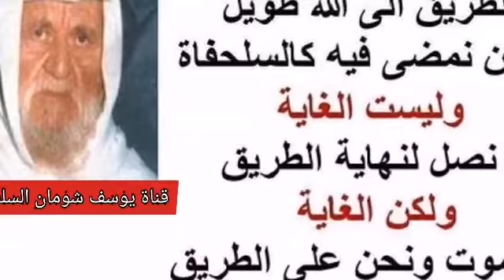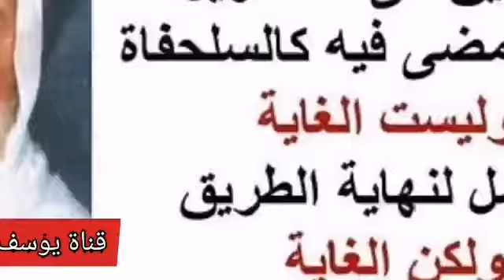4-39 ما رأيكم فيمن يقول إن بعض الأئمة الأربعة عاصروا القرون المفضلة وقد أمرنا باتباعهم الألباني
❓ما رأيكم فيمن يقول إن بعض الأئمة الأربعة عاصروا القرون المفضلة وقد أمرنا باتباعهم فلم لا نلتزم مذهب أحد هؤلاء الأئمة .؟ وما هو الأثر المترتب على التعصب المذهبي .؟ حفظ
السائل : بعض المشايخ بردوا علينا وبقولوا الأئمة هم اللي في القرون الأولى وخلص وجب علينا اتباعهم .
الشيخ : بدليل .
السائل : ... .
الشيخ : معليش ، نحن الآن مش بالتاريخ ، أبو حنيفة يعني تابعي على قول بعضهم ويقينا اتباع التابعين فهو من السلف الصالح ، لكن ما الدليل على أنه يجب اتباعه بعينه ، ولماذا لا يكون إتباع أبو بكر وعمر كما قلنا آنفا .
السائل : لكن أبو بكر ما عنده مؤلفات ولا هو ... .
الشيخ : ولا أبو حنيفة له مؤلفات ، ولا أبو حنيفة له مؤلفات ، لكن حقيقة شو له ؟ له أتباع ، ترى أليس أبو بكر ليس له أتباع ؟ ثم إذا افترضنا ليس له أتباع ، والله هذه مصيبة الدهر أفضل إنسان بعد رسول الله ليس له أتباع ، ثم من يأتي بعده على رأسنا وعيننا ، عالم صالح تقي ورع إلى آخره ، لكن لماذا ذاك الأفضل لا يكون له أتباع وهذا مفضول بالنسبة إليه وله أتباع ؟ معناه أنه نحن قلبنا الحقيقة ، المهم أن المسألة فيها الحقيقة صعوبة بالغة جدا من الناحية الدينية ومن الناحية العلمية ، ربنا يقول (( اتبعوا أحسن ما أنزل إليكم من ربكم )). (( أحسن ما أنزل إليكم من ربكم )) فقول من يقول كذا ، أي شيء كان هذا أولا ليس مما أنزل علينا فضلا عن أن يكون أحسن ما أنزل إلينا ، واضح هذا ؟ ثم لو أن الأئمة كانوا متفقين على رأي واحد في كل مسألة وجاء إنسان ـ هيك عبارة عم أدور في ذهني في اللغة العربية أينعم كميق يعني لا قيمة له ـ يريد أن يأتي إلينا بفهم يخالف هؤلاء الأئمة فهذا نرفضه.، لكن إذا اتبعنا واحدا منهم مع وجود آخر يخالفه في رأيه فمن الذي نتبعه حينذاك مع صريح كتاب الله عزوجل الذي نزل لحل مشاكل الناس ، لحل الخلافات بينهم ، فهو يقول: (( فإن تنازعتم في شيء فردوه إلى الله والرسول إن كنتم تؤمنون بالله واليوم الآخر ذلك خير وأحسن تأويلا )). الآن نأخذ مسألة كثيرة الوقوع ، وكثيرا ما نسأل عنها ، ربما يكون في الحاضرين من يخطر في باله إن ما خطر في باله الآن يخطر في باله غير هذا الزمان ، لأنه مسألة كما يقول الفقهاء تكثر بها البلوى يعني هو مثلا عم يأخذ حاجة من زوجته ، من امرأة غريبة عنه وإذا ايش مس يدها وهو متوضئ ، انتقض وضوءه أم لا ؟ من نتبع الآن ، أبو حنيفة يقول لم ينتقض وضوءه ، الشافعي يقول انتقض وضوءه مطلقا ، مالك بقول إذا كان اللمس بشهوة انتقض وإلا فلا ، هات تا نشوف هؤلاء الجماعة اللي بقولوا لازم نتبع الأئمة هل أنت تستطيع أن تتبع الأئمة الثلاثة في هذه الأقوال المتناقضة ؟ لا يمكن ، إذا ما العمل كل واحد رايح الآن يقول إمامي ، الحنفي رايح يقول إمامي الله يرضى عنه ، المالكي رايح بقول إمامي الله يرضى عنه ، والشافعي رايح يقول إمامي الله يرضى عنه ، ونحن بنقول الله يرضى عن الجميع ، لكن لا يمكننا أن نتبع الجميع ، فإذا الدعاة إلى التمسك بالمذهب لا أحد يستطيع يقول بالتمسك على إطلاقه ، وأنا أتحدى أي إنسان إن كان عالما كبيرا كبيرا جدا يتمذهب بمذهب من هذه المذاهب أم طويلبا أتحداهم جميعا أن يوجد فيهم رجل حنفي قح ، حنفي يعني بالمئة مئة ، مالكي بالمئة مئة ، شافعي مئة بالمئة ، حنبلي كذلك ، مستحيل ، مستحيل هذا لا وجود له في الدنيا ، إذا نفترض الآن حنفي خالف مذهبه بالمئة واحد ، طيب شو الفرق بينه وبين يلي خالف مذهبه بالمئة اثنان ؟ ما في فرق ، لأن علة الحض على التمسك بما عليه الشرع لم يحض هو أن هذا إمام أفقه منا وأعلم منا ، هذه دعوة صحيحة لكن مالك إن خالفته في تلك المسألة هل معنى أنك خالفته له في هذه المسألة يعني أنت صرت أعلم منه ، لا أحد يقول بهذا أبدا ، وحينئذ نفس الجواب ، بالنسبة للذي خالف الإمام بمسألتين أو ثلاثة أو خمسة ، هم يتوهمون وهما ، لو خضعوا للبحث العلمي المحض لتبين لهم أنهم واهمون يتوهمون أن من يدعوا الناس لإتباع الكتاب والسنة وعلى الطريقة العادلة المنصفة التي قلناها آنفا إن هذا فيه حط من قيمة الأئمة ، ما في حط من قيمة الأئمة ، لماذا ؟ نحن نقول إنهم أعلم وأفهم وأفقه وأقرب طبقة ، وهذا أمر ظاهر جلي ، لكن العصمة للرسول عليه الصلاة والسلام فقط دون سائر الناس جميعا ، فنحن حبنا للأئمة مش لازم يحملنا على أن نقلل من قيمة إتباعنا للرسول عليه السلام في سبيل حبنا للأئمة وإلا رايح يصيبنا ما أصاب الشيعة ، ولو رشاش في المئة واحد ، الشيعة ماذا فعلوا ؟ نسيوا الرسول عليه السلام ، علي عليه السلام وحسن والحسين عليهم السلام ، أما الرسول عليه السلام فقل ما يذكر وإذ ذكر فمن طريق أهل البيت فقط ، أما الألوف المؤلفة من الصحابة وعلى رأسهم أبو بكر وعمر فلا قيمة له ، نحن تجاوزنا الشيعة حينما لا نقول قال رسول الله ، وإنما المذهب هيك ، المذهب هيك ، سبحان الله ! لماذا هذا الجمود ؟ احتراما للأئمة ، ترى هل احترمنا الرسول عليه الصلاة والسلام حينما اعرضنا عن العمل بسنته ؟ المشكلة عميقة ووسيعة ، اليوم خذ أي عالم من هؤلاء الذين يحترمون المذاهب أو يحترمون الأئمة احتراما لفظيا وليس احتراما حقيقيا ، لأن الاحترام الحقيقي لا يأتي بمخالفتهم في الأصول وتقليدهم في الفروع ، هو يقول لك " إذا صح الحديث فهو مذهبي " فأنت بتخالفه بعشرات الأحاديث ما تأخذ بها ، لأن الإمام قال بخلافها ، هو لما قال بخلافها له عذر ، له عذر بلاشك ومأجور على كل حال ، لكن أنت شو عذرك ؟ عذره لأنه حنفي ، وذاك عذره كما قلنا مالكي ، وهكذا ، أين في كتاب الله أن هذا عذر يبرر له ، أن لا يسلم لرسوله تسليما (( فلا وربك لا يؤمنون حتى يحكموك فيما شجر بينهم ثم لا يجدوا في أنفسهم حرجا مما قضيت ويسلموا تسليما )). لهذا نعتقد جازمين ومستعدين لكي نتفاهم مع أي شخص يريد الوصول للحق وبالحكمة والموعظة الحسنة وصل الأمر إلى أنه لم يبقى أي صلة بين المقلدين وبين سيد الأنبياء والمرسلين ، والدليل إذا قلت له صف لنا صفة صلاة الرسول ، الصلاة يلي بصليها خمس م